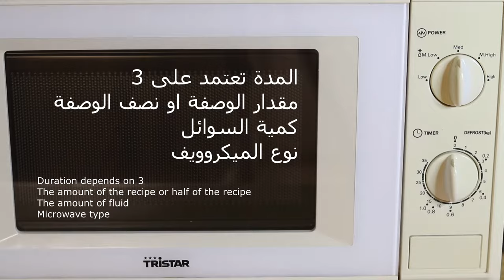كيك صحي | بدزن دقيق بدزن فرن